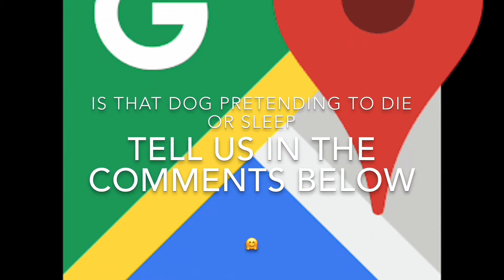WTH Moments on Google maps in South America (Part 2 Finale)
It took me awhile to edited, but first I have the same music, this is also used 1 Mexico, Colombia, scene.
I’ve quite awhile to do it so, I just like the way that I’m editing Chile, well, anyways,